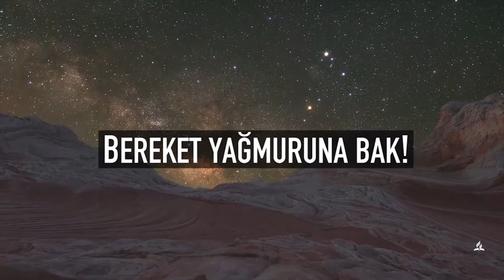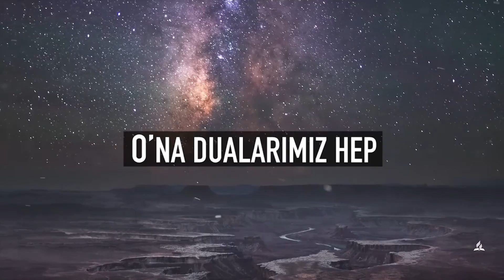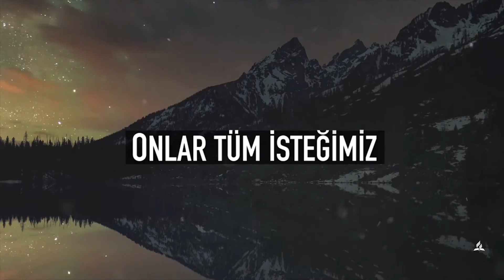BEREKET YAĞMURU (SHOWERS OF BLESSING)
Bereket yağmuruna bak!
Bu sevginin sözleri;
Serin mevsimler olacak,
Tanrının nimetleri.

Tekrar: Bereket yağmurları, Onlar tüm isteğimiz;
İşte damlalar düşüyor, Sağanak dileğimiz.

Bereket yağmuruna bak!
Diriltti yine bizi;
Dağlar vadiler üstünden,
Akan yağmur sesleri.

Bereket yağmuruna bak!
Bize yolla ya Rabbim;
Ferahlık bahşet bizlere,
Gel de sözün yücelsin.

Bereket yağmuruna bak!
Belki bugün yağacak, O’na dualarımız hep.
İsa’yı arayacak!